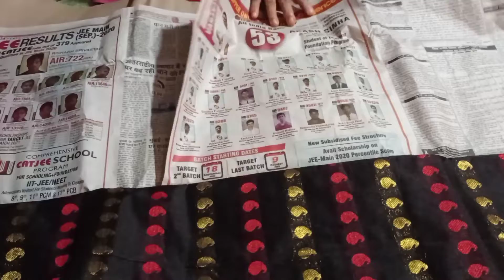Flipkart saree haul || saree haul in 2021